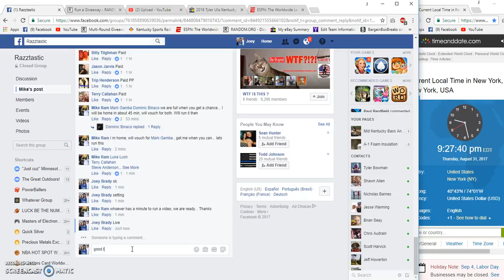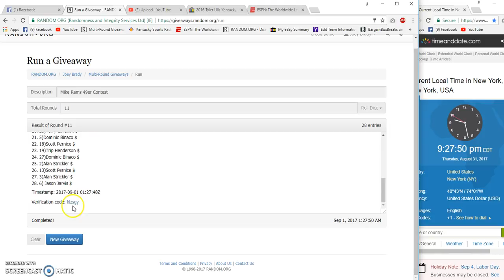Mike Ram 49er WC